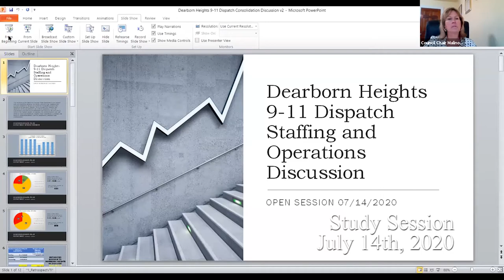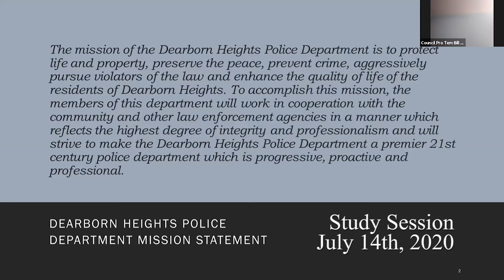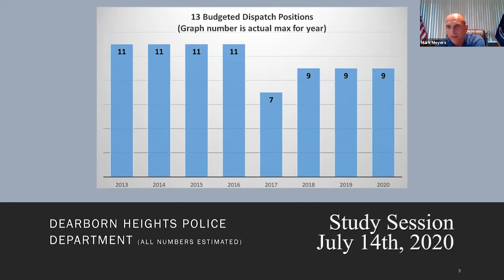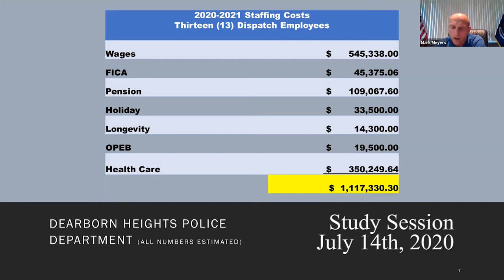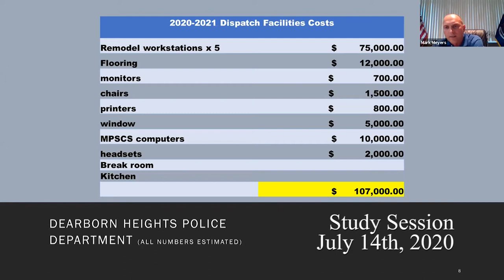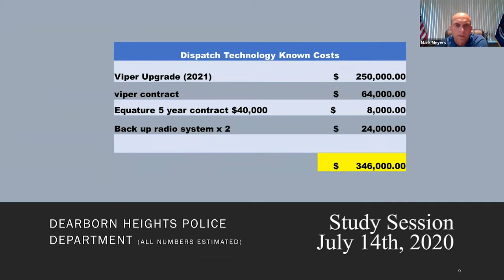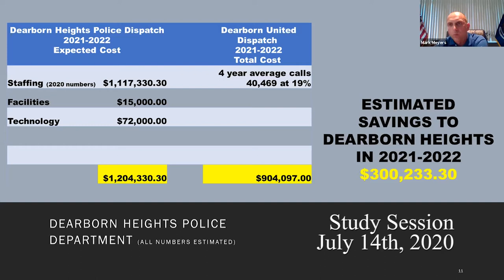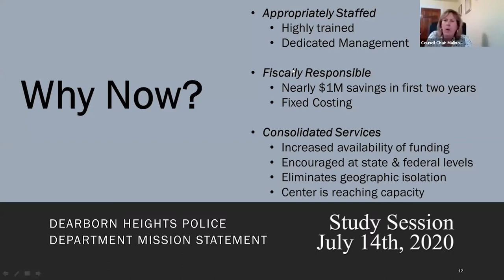Dearborn Heights Study Session: 7/14/20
The Dearborn Heights Study Session regarding Consolidated Dispatch Membership/Participation – Police Department & Grass Cutting Bids, taking place Tuesday, July 14th 2020 via Zoom.